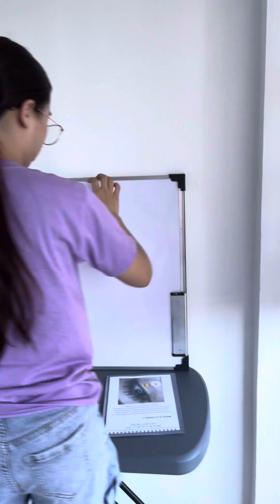FACE TO FACE 2 days intensive training